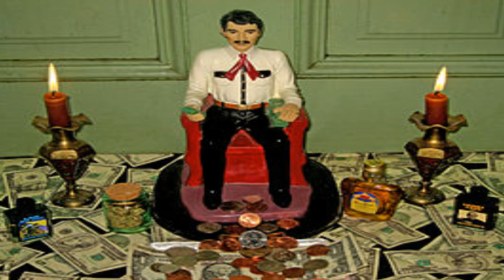SANTA MUERTE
SANTA MUERTE - THIS VIDEO DESCRIBES ONE OF THE EASIEST INDICATORS TO DETERMINE IF THE MEXICAN CARTELS ARE OPERATING WITHIN YOUR COUNTRY, STATE, COUNTY, & CITY. LOOK FOR THE PRESENCE OF SANTA MUERTE.